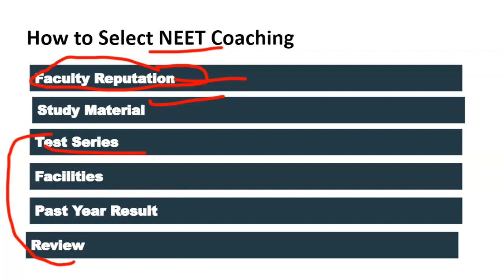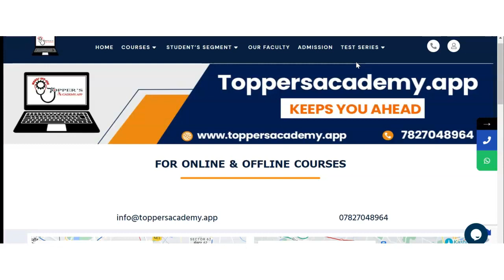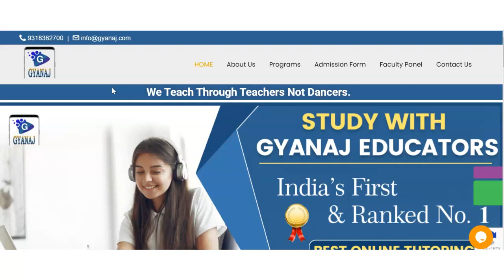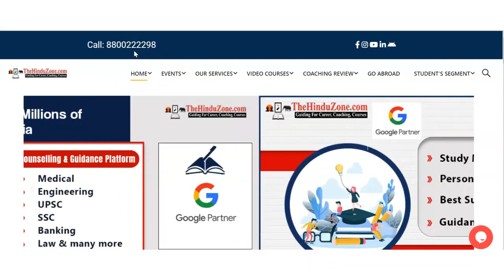Best NEET Coaching in Barddhaman | Top NEET Coaching in Barddhaman